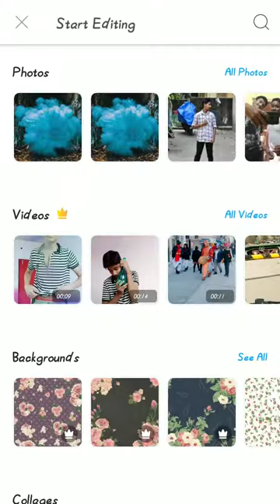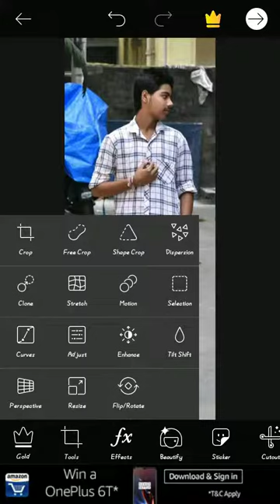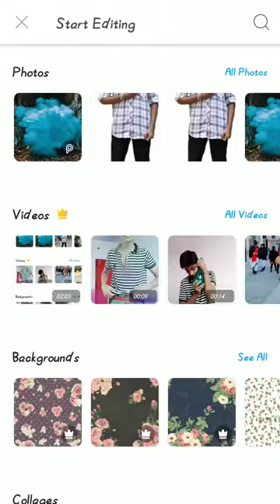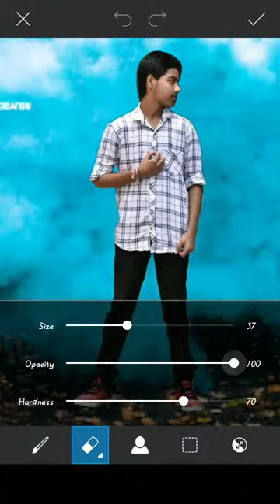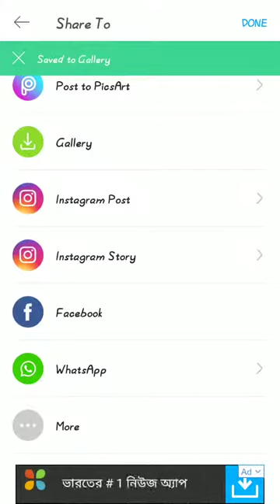Change Your Image Background|PICSART Editing|Sudipto Das